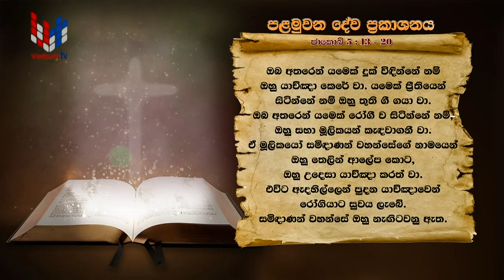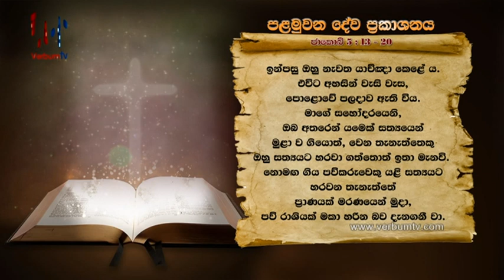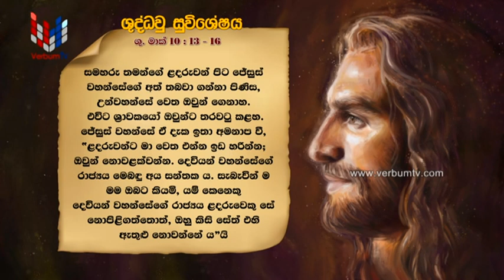SRI WACHANAYANO (ශ්‍රී වචනයාණෝ) SINHALA - EP 2398 - 2022 02 26